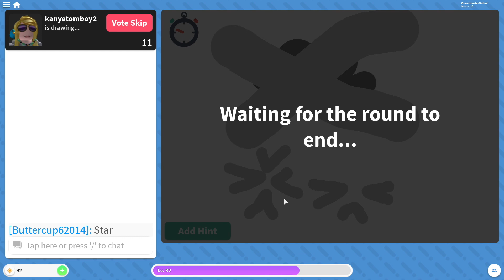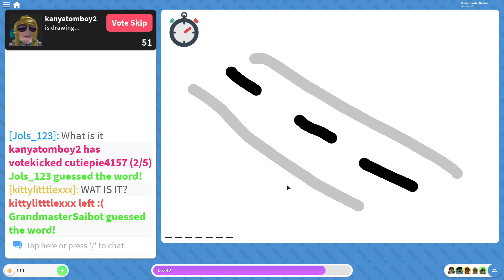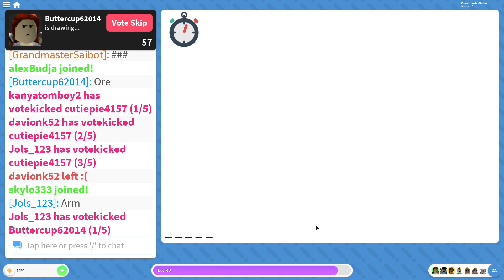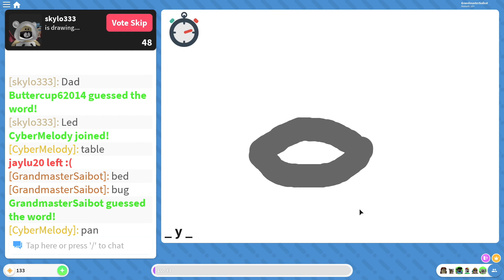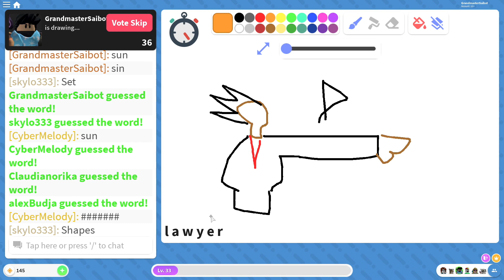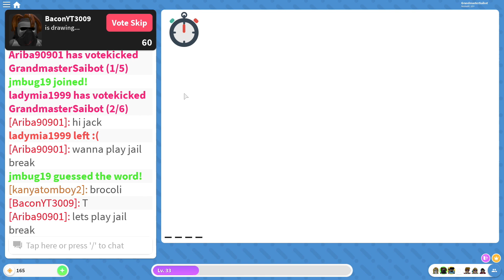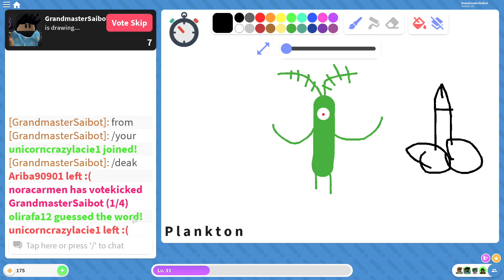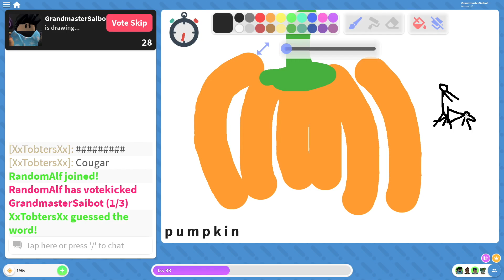Roblox Draw It EP2: Another Day ,Another Jokes | "MY D**K IS SO HARD RIGHT NOW!"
Grandmaster Saibot is back from another episode of dirty and silly jokes ,but this time ,it's getting more weirdos. With Squadron Commando ( before he's going to find Eyesight in German from Unturned RP ) for more adding cast ,this funny and excited Draw It Roblox Game is going to be amazed ,but like the previous episode before ,it's not gonna go ends well for this.

Its before he realizes and regret to say sorry to Vic and Miya... Because of this. No offence and you make Squadron's p***s gets hard.

Cast:-
Grandmaster Saibot
Squadron Commando

He laughs so hard... And made Squadron mad. x'D